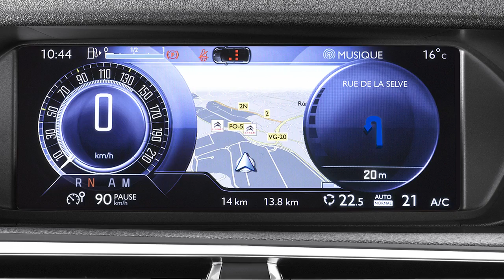ANWB Auto Test Citroën C4 Picasso 2013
Citroën introduceert de nieuwe C4 Picasso. Van de derde generatie alweer. Compacter van buiten dan de vorige maar zeker net zo ruim van binnen.